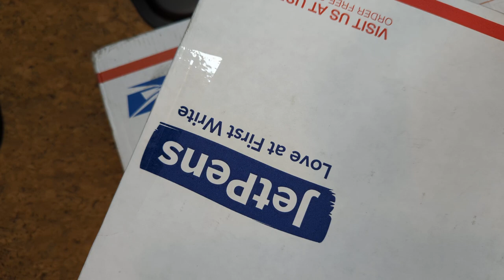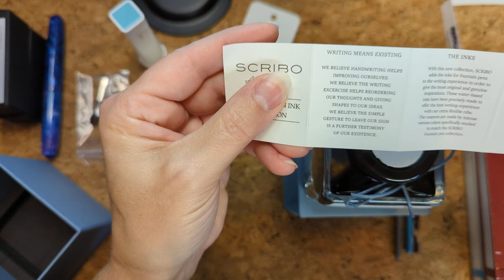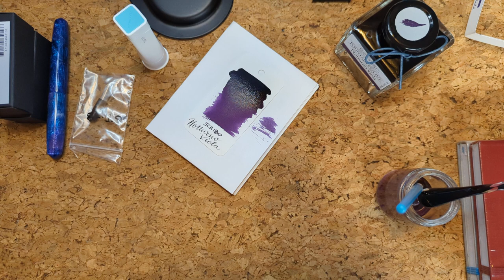Fountain Pen Day Unboxings! Jetpens and Goldspot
Here are the two purchases I made on Fountain Pen Day, and I feel like I was pretty restrained! Except for that one thing, which I will thank @inksplat for influencing. Haha